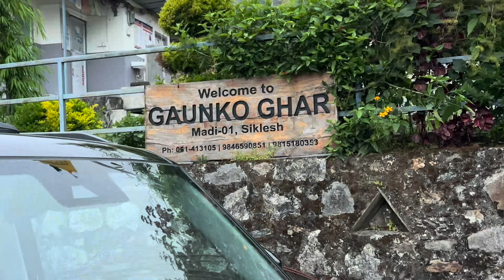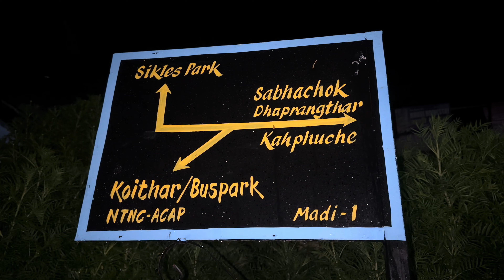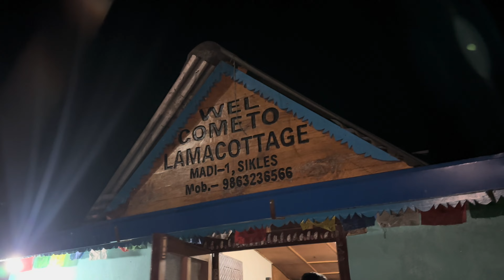Electric Off Roading Failed | Gadi ko Xat Ma Basera Janu Paryo Siklesh🚗 Part 4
In this video, we take our electric vehicle off-road to the scenic yet challenging paths of Siklesh. But things didn’t go as planned! After tackling rough terrain and unexpected obstacles, we ended up stuck in a ditch with no choice but to wait it out inside the car. Join us on this adventure filled with excitement, unexpected setbacks, and a lesson in off-roading with electric vehicles in Nepal.